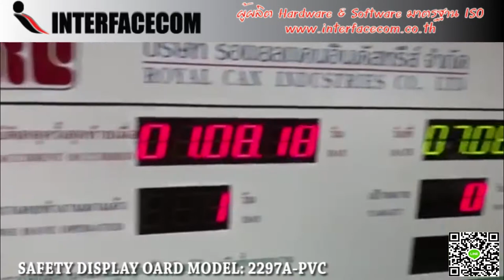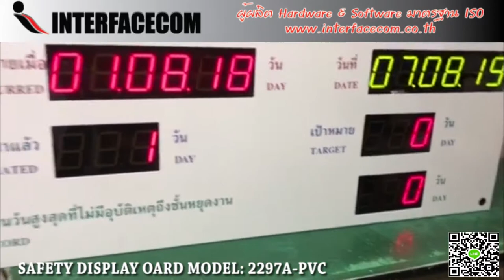492-REVIEW SAFETY DISPLAY BOARD MODEL : 2297A รีวิวป้ายเซฟตี้ดิจิตอลบอร์ดความปลอดภัย